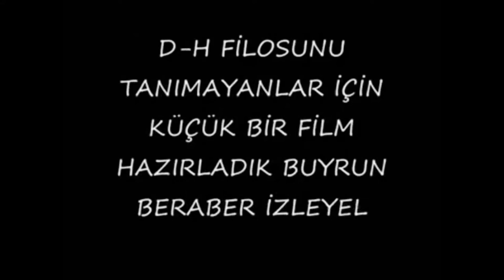Seafight 2010 Kobra Alyansı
Seafight tr2 ,Seafight mega server, seafight tr2 kobra alyansi seafight 2010 seafight 2009